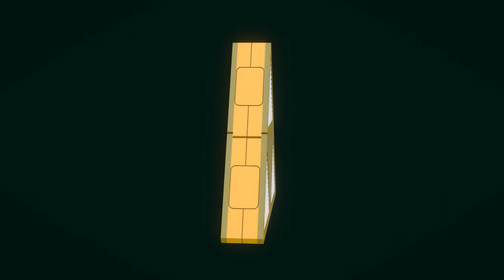The Legend Of Zelda but ONLY TRIFOCE !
Courte animation 3d ( avec un petit effet de composition ) montrant la triforce qui tourne encore et encore sans s'arrêter, comme si vous veniez d'ouvrir un mystérieux coffre !

La modélisation 3D, l'animation et compositing ont été réalisé avec le logiciel Blender au courant de l'année 2021.